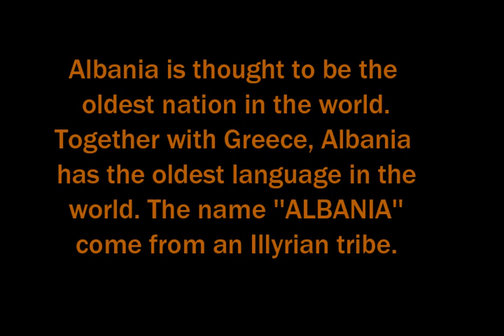The oldest nations in the Balkans ( Flags , Towns and old Songs )